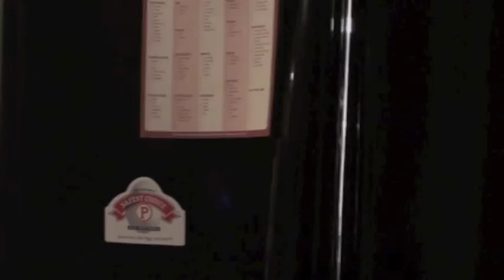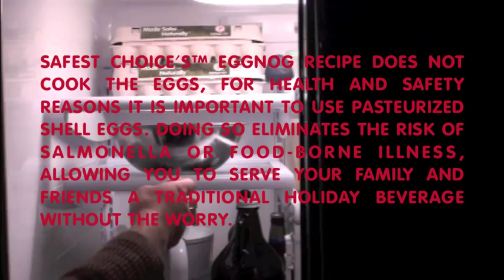Classic Eggnog recipe | Safest Choice™ Pasteurized Eggs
Safest Choice™ shows you how to make a holiday tradition: classic homemade eggnog. This simple recipe is made even better when using Safest Choice™ Pasteurized Eggs, because it takes all the worry out of serving a drink using raw eggs.

Then, try these fun holiday variations! Enhance your eggnog recipes creating different flavors this holiday season, including:
Chocolate Curls
Maraschino Cherries
Cinnamon sticks
Orange Slices
Extracts or flavorings
Peppermint sticks or candy canes
Flavored brandy or liqueur
Plain brandy, rum or whiskey
Fruit juice or nectar
Sherbet or ice cream
Ground Nutmeg
Whipping cream